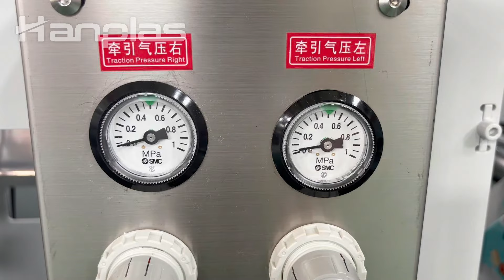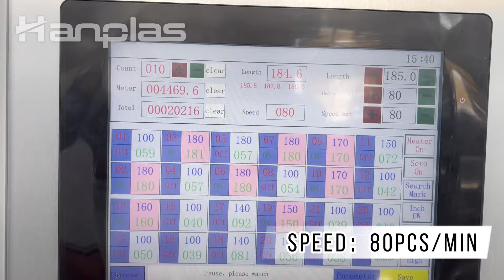HP-FEP Hanplas Zipper Bag Flat Bottom Pouch Bag Making Machine